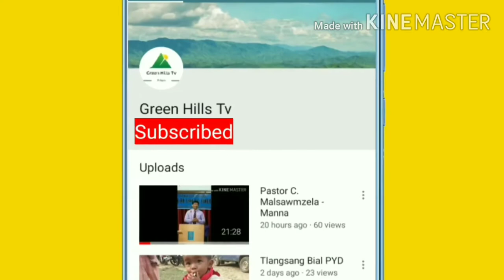KVL Hmangaihkima Sermon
District PYD Conference: Aizawl East District
A Hun: 10th - 12th feb., 2006
A Hmun: Hnahlan
Inrinni Zan Inkhawm

Ringtu, Lal Isua Krista hnung zuitute chu khawvel dan a awm thei kan nilo, kan awm danah chuan danglam a awm tur ani, khawvel mite ang hian in ang thei kan nilo. Tisa a awm thei kan ni tawh lo Thlarauvah zawk awm tur kan ni...